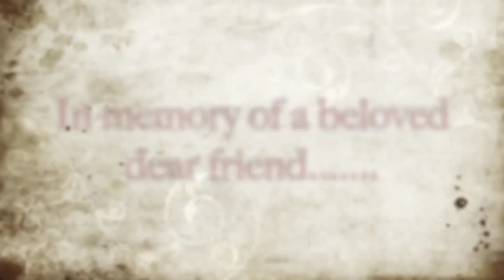In memory of Daniel Aquilina